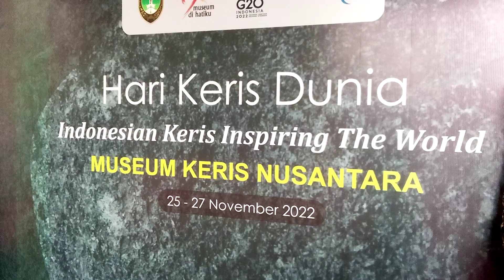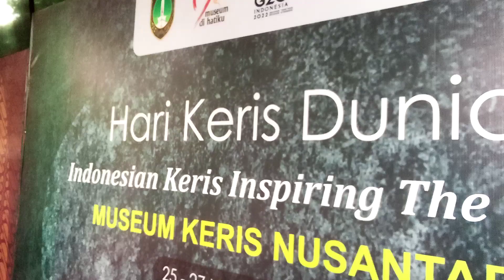Gusti Puger: Keris Bukan Klenik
Usai membeberkan makalahnya di depan audiens Seminar Keris di Museum Keris Solo, Kanjeng Gusti Pangeran Haryo (KGPH) Puger budayawan yang juga merupakan salah satu Putra Ndalem Sinuhun Paku Buwono XII Keraton Kasunanan Surakarta Hadiningrat, menyatakan jika selama ini pemahaman terhadap keraton banyak yang salah. Di Keraton Kasunanan Surakarta Hadiningrat tidak ada klenik.

"Salah pemahaman masyarakat terhadap Keraton Kasunanan Surakarta Hadiningrat yang dikenal sebagai pusatnya klenik. Sama sekali tidak ada klenik di keraton. Apalagi benda benda pusaka milik keraton, sama sekali tidak ada yang berbau gaib. Dijamasi atau dibersihkan justru tidak pada bulan Syuro. Sepekan sekali ada jamasan pusaka. Membersihkan sekaligus merawat agar tidak rusak, korosi dan karatan, hanya itu saja, tidak lebih dan tak ada klenik sama sekali," tegas Gusti Puger panggilan akrab KGPH Puger.